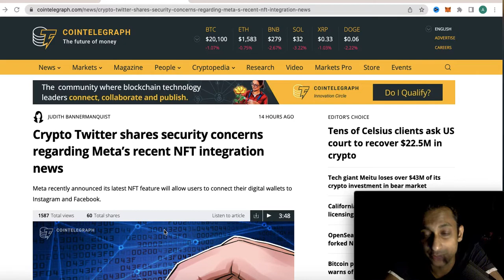Instagram and Facebook both launch NFT collectibles, both skepticism and hope kicks in!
Create your Binance(Crypto trading/buying) account here with free reward bonuses deposited in your account

Join our Free Discord group for Crypto discussions with me and community